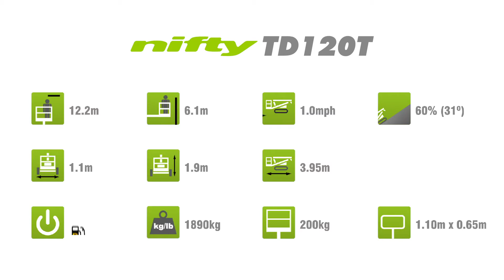TD120T Snapshot | Track Drive Access Platform from Niftylift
The TD120T track drive access platform offers an impressive working envelope from a compact base with outstanding traction.

The TD120T track drive access platform delivers 60% gradeability with excellent traction on steep or rough terrain.

Weight-saving design means that site to site transportation is more economical and the TD120T track drive access platform is also more efficient, allowing it to work for longer while using less fuel.

Also available are rubber-free urethane tracks, the TD120T track drive access platform is ideal for internal or clean applications, increasing the number of locations that the TD120T track drive access platform can work, greatly improving its utilisation.